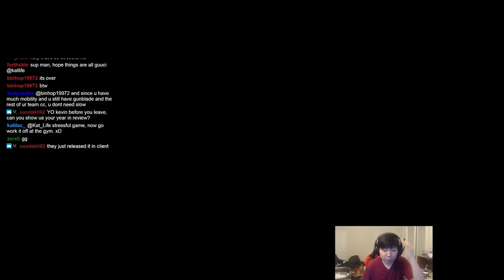Katlife | HOW TO CARRY DIAMOND 5 - FULL INFORMATIVE KATARINA GAMEPLAY GUIDE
Stream
• Schedule: 6 PM US EST
 - Monday, Tuesday, Wednesday, Friday